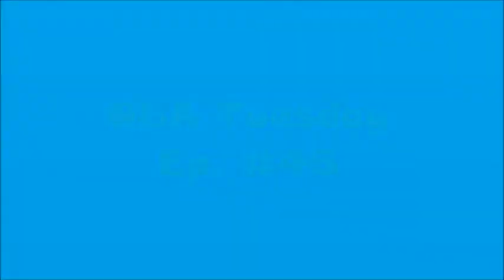Q&A Tuesday Ep. #45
Forty-fifth episode of Q&A Tuesday! Will I ever make custom LEGO minifigures with paint? Will I ever participate in a LEGO builder live stream? How long have I been on YouTube? Watch the video to find out!